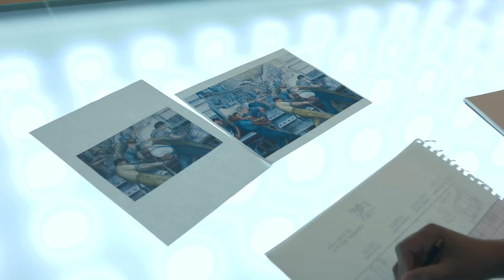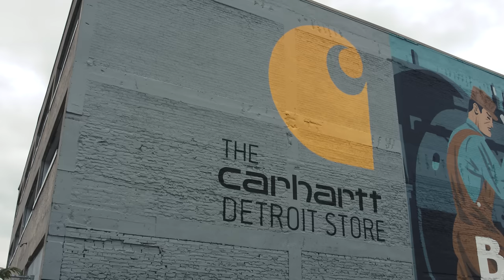Carhartt Detroit Store Mural Timelapse - w/ Golden Sign Co.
Jordan and Kelly, the two-person team of Detroit-based Golden Sign Co., proved that a small business can have a large impact. When the pair of local artists crossed paths with Carhartt, the city’s newest landmark was born.

Golden Sign Co. spent most of their August hand-painting the 55’ x 200’ image depicting the diverse, industrious spirit of Detroit. The mural, painted on the broad side of Carhartt’s new flagship store, towers over Cass Ave. and I-94, serving as a welcome sign to those entering the Midtown neighborhood.

Carhartt’s history with the hardworking people of Detroit started in 1889. Now, the mural has woven itself into the fabric of the city, and will leave a legacy long past 2015. Golden Sign Co. is the embodiment of the hardworking craftspeople Carhartt aims to serve.